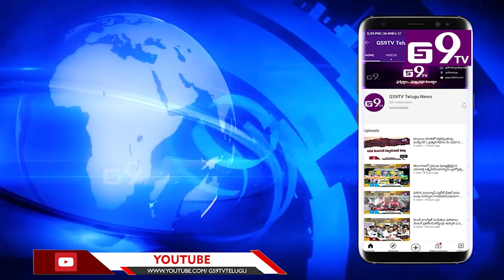CONGRESS PARTY V.HANUMANTH RAO || KCR || GS9TV TELUGU NEWS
ఢిల్లీలో కేసీఆర్ చేప్పట్టిన రైతు దీక్షను సురభి నాటకం తో పోల్చిన కాంగ్రెస్ పార్టీ సీనియర్ నేత వి హనుమంత రావు.